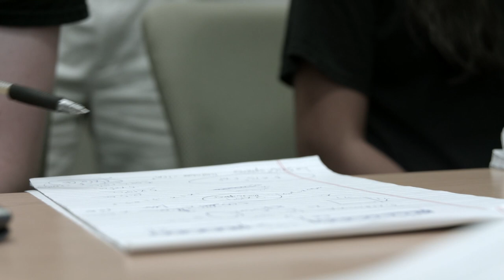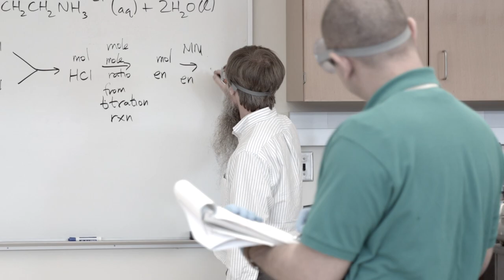Stockton University Chemistry Program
To learn more about Stockton University's Chemistry Program, please visit stockton.edu/nams.